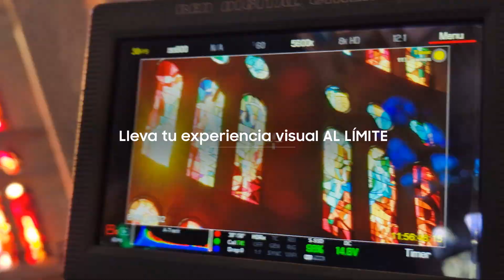Samsung eleva la belleza de las vidrieras de la Sagrada Familia gracias al 8K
Samsung y la Fundación Sagrada Familia han firmado un acuerdo de colaboración con el objetivo de desarrollar e impulsar iniciativas, acciones y proyectos que favorezcan la innovación tecnológica de la basílica de la SagradaFamilia.

Este proyecto abarca tanto la renovación del equipamiento actual por 16 televisores NeoQLED8K como la producción del vídeo “Sagrada Familia: Vidrieras” realizado en calidad 8K, que además contará con imágenes grabadas con el nuevo GalaxyS22 Ultra. El video incluye la técnica time-lapse para captar el movimiento de la luz y el color generado por el sol al atravesar las vidrieras.